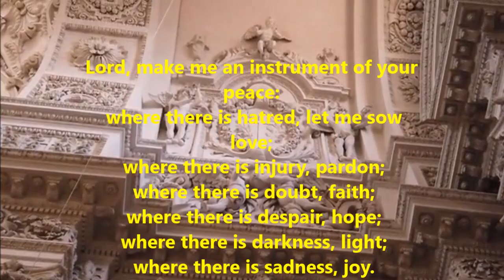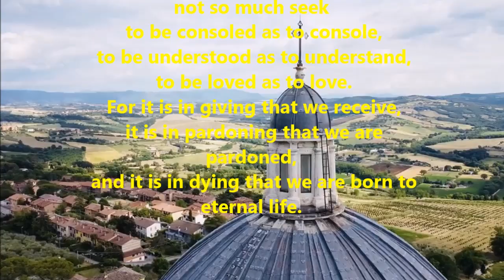Saint Asisi peace prayer